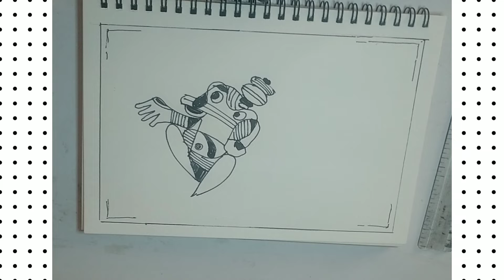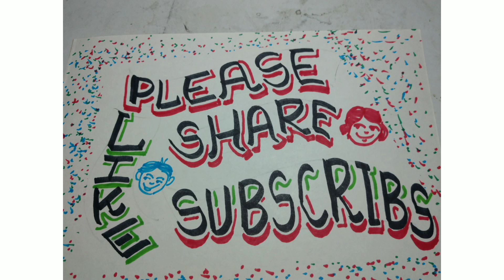sketch automatic design with fountain pen 🖋️🖋️🖋️🖋️